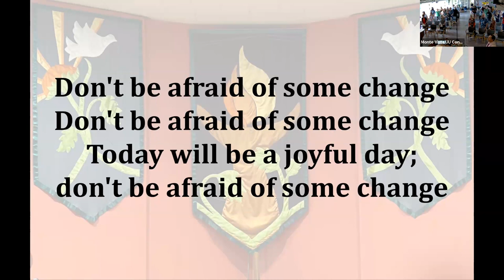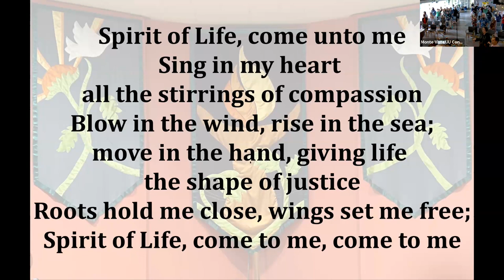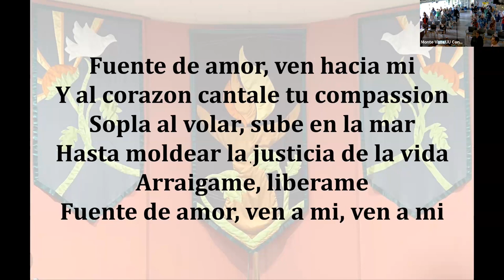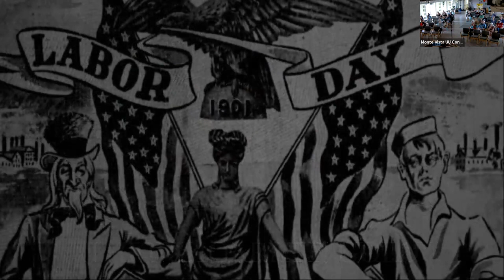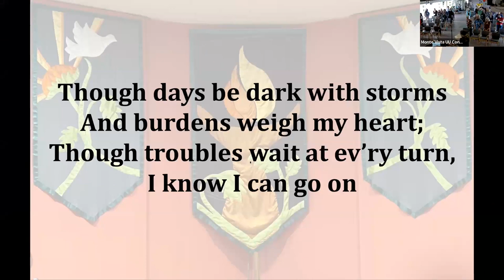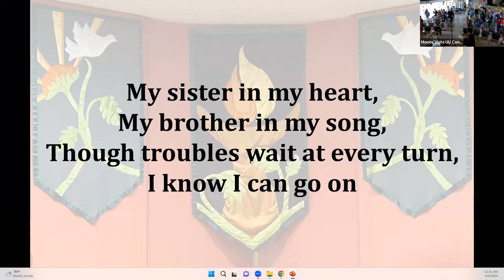September 3, 2023: Let's Celebrate Labor!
“Let’s Celebrate Labor!”
Reverend Margaret Burbank Yenoki, Minister
Benjamin Williams, Lay Leader, Labor Professional, Storyteller, Musician
Lily Popova, Pianist, Music Director
Robert Tidwell, DLRE
Jaryus Hangan, A/V Tech

Hymn "I Know I Can" music by Jeannie
Gagne